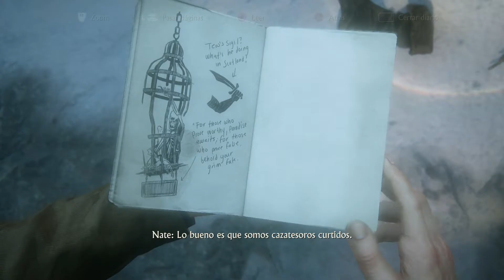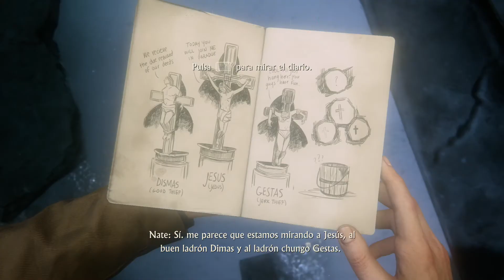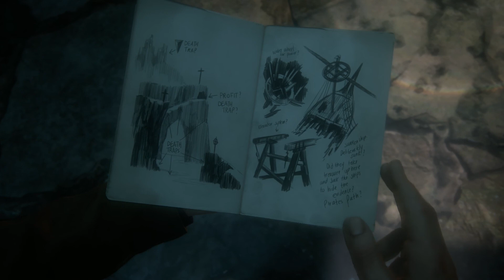Uncharted 4 | Para quien se muestra digno 1/3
Para comprar Uncharted 4 barato y a estrenar pasate por este enlace:
Si quieres apoyar el canal tan solo pasate por amazon desde este enlace: